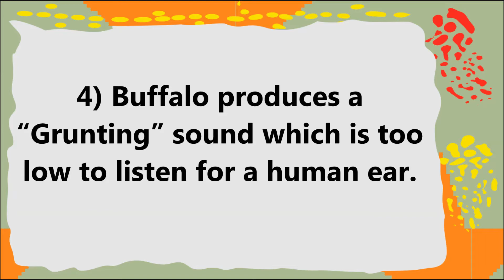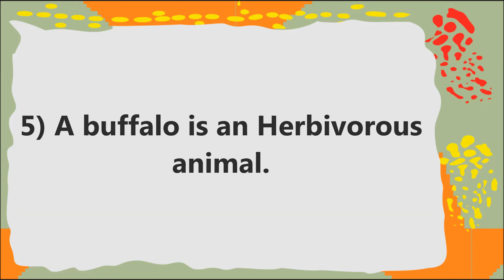10 Lines on Buffalo in English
10 Lines on Buffalo in English. Find here ten points on Buffalo for LKG, UKG and Primary School Kids, Children and Students. These lines on Buffalo are very easy and written using simple words in English.